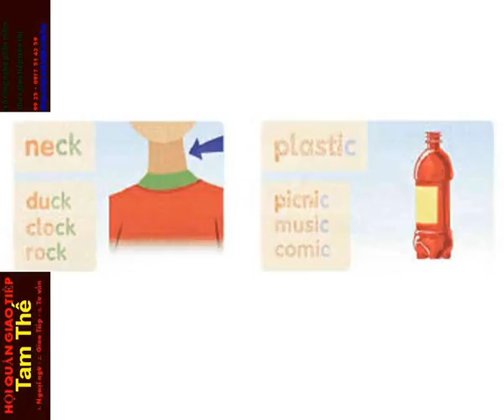FF4 CD1 35